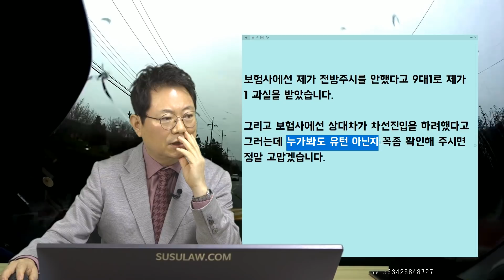8669회. 갓길에 멈춰있는 듯 하다가 갑자기...!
(16269, 갓길에 멈춰있는 듯 하다가 갑자기 차로로 스윽, 직진 중 우측 갓길에 세워져있던 차가 갑자기 깜빡이도 켜지않고 차로로 들어오며 사고,

보험사는 9대1로 블박차 1 과실

오른쪽 길 가장자리에 차 세우더니 승용차 한 대, 오토바이 지날 때는 가만히 있다가 블박차가 10미터 뒤에 오는데 서 있던 차가 깜빡이도 없이 갑자기 차로로 들어와 사고났으므로 불법유턴이든 아니든 100 : 0 의견,